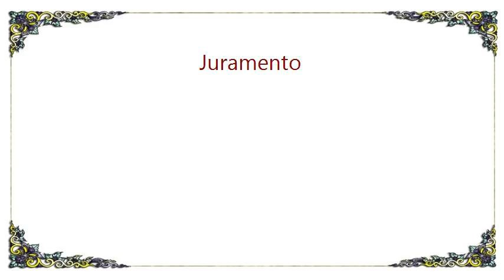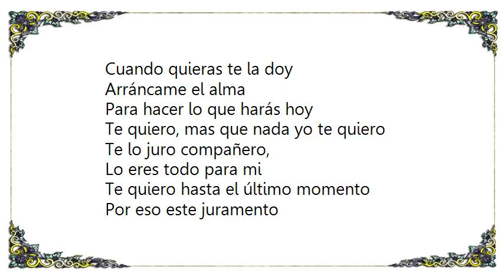Azucar Moreno - Juramento Lyrics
[Lyrics Azucar Moreno - Juramento]
Siento que despacio pasa el tiempo
Cuando las horas vacías
Se van clavando en mi piel

Si tu no estas
Que difícil se hace el día
Esta cama, sin tu tan fría
Esta rosa sin clavel

Quítame la vida
Cuando quieras te la doy
Arráncame el alma
Para hacer lo que harás hoy

Te quiero, mas que nada yo te quiero
Te lo juro compañero,
Lo eres todo para mi
Te quiero hasta el último momento
Por eso este juramento
De sangre y fuego en la piel

Miento si te digo que te miento
Por eso este juramento lo estoy haciendo por ti
Si no estas tu el silencio me lastima
Y tu ausencia es una espina que araña mi corazón

Viento que recoges mi lamento
Hazle saber lo que siento
Y estoy muriendo por el